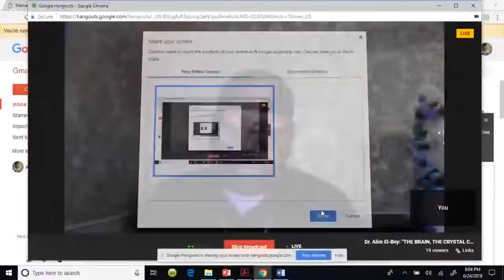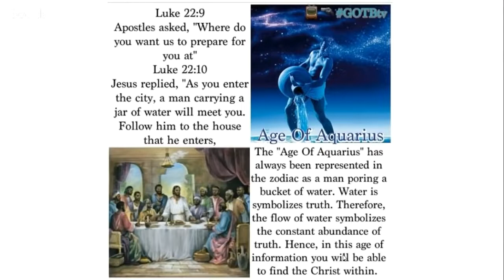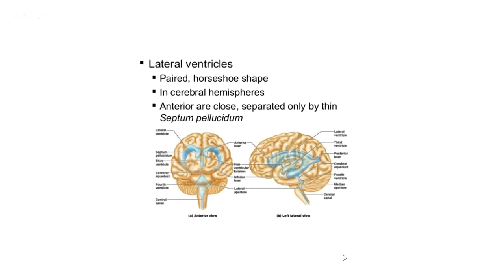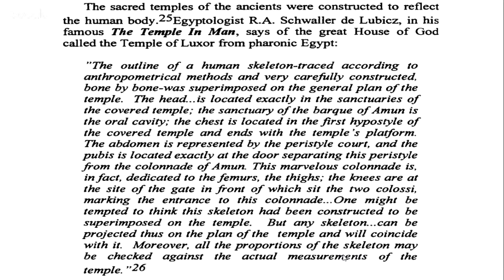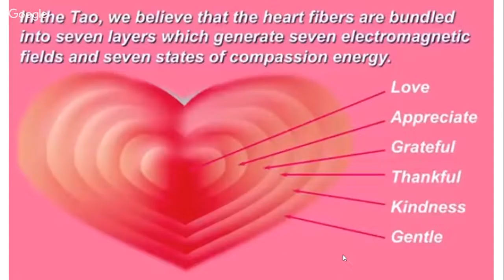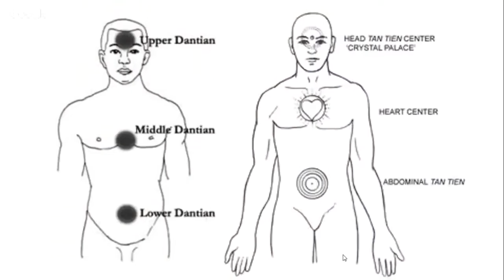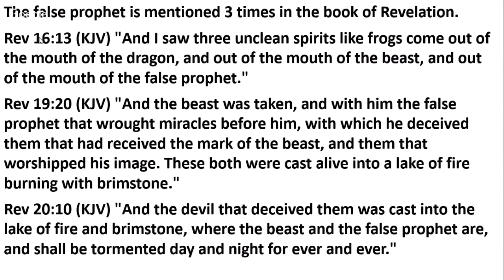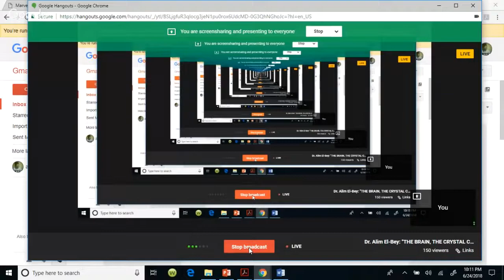Dr Alim El Bey -The Brain, The Crystal City & The Book Of Revelation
COURSE
IMPORTANCE OF VOCABULARY: Learn how to develop your confidence through reading, writing, speaking and listening. Click on the link to Start Learning Today

TubeBuddy helps save time and gives me the insight to properly optimize my videos.

Providing you with the essential services that you need today to make life easier tomorrow